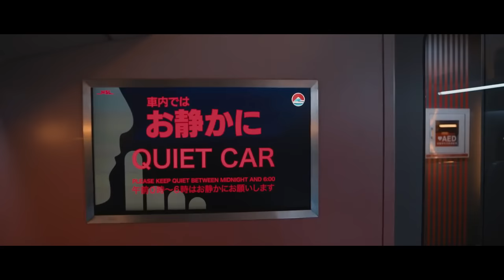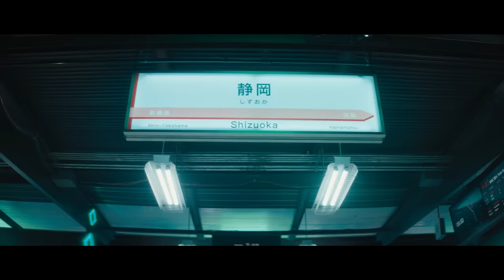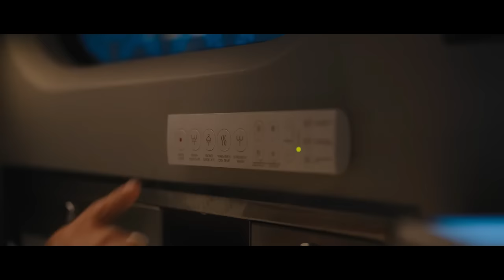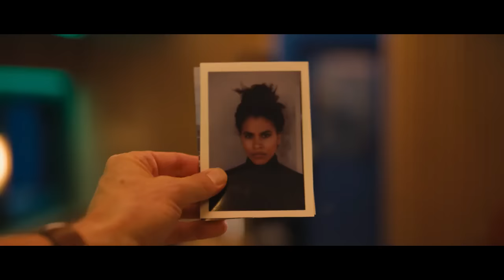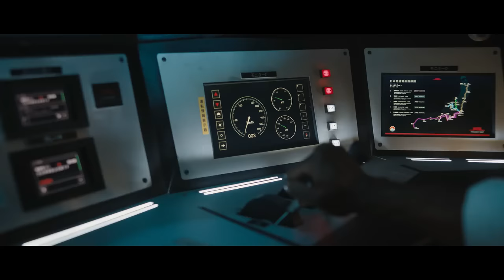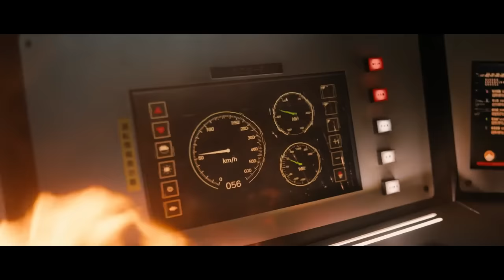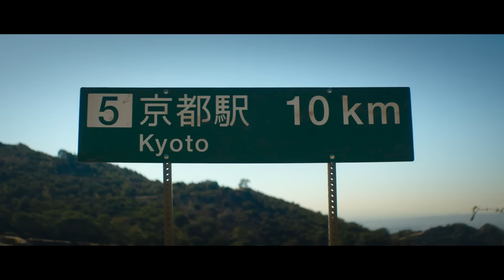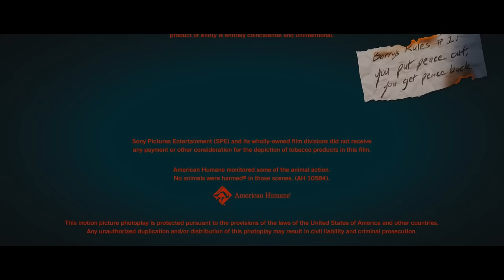New Hollywood (2023) Full Movie in Hindi Dubbed | Latest Hollywood Action Movie | The Rock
SuperhitHollywood MovielnHindi
dubbed
english movie
movie hollywood
hindi movie
hindi movies
new movie hollywood
hollywood film
hollywood movie
new movies
hollywood movies
new hollywood movies 2021 full movie in
hindi hd